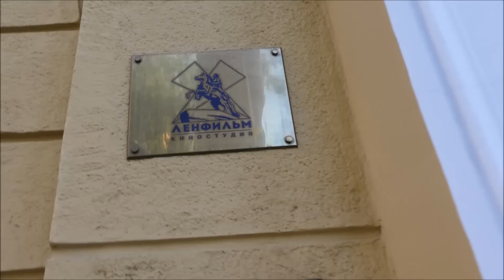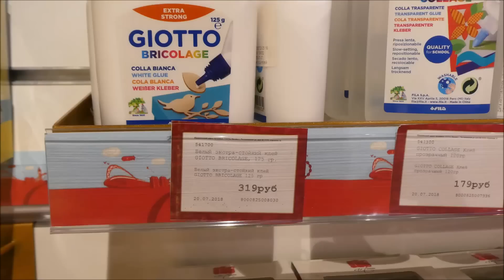MyDay 29.7 | Pietarin keskustassa keskellä yötä! | Saara Daniela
Moikka! Jos multa kysyttäisiin, mikä oli ihaninta tässä reissussa, sanoisin, että ehdottomasti yöllinen Pietari!! 😍 Tää on juttu, jonka jokaisen on koettava!

Usein kysytyt kysymykset:

♡ Kuinka vanha olet? - Olen 15-vuotias, syntynyt 2002

♡ Millä luokalla olet? - Menen lukion toiselle

♡ Mistä ostat foam pallosi? - Tilaan Aliexpressistä

♡ Millä kuvaat ja editoit (mukaan lukien pikkukuvat)? - Kuvaan useimmiten Panasonic Lumix DC-TZ90 -kameralla. Joskus käytössä on myös vanhempi kamerani, joka on Panasonic Lumix DMC-FZ200. Editoin Movie Makerilla. Editoin pikkukuvani PicMonkey -sovelluksella.